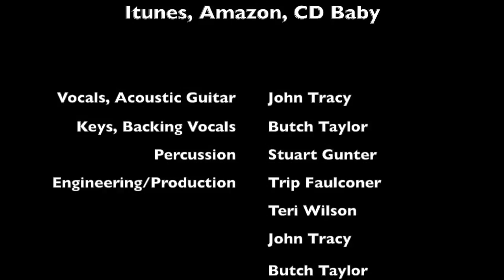John Tracy - Virginia Is For Lovers (Official Audio)